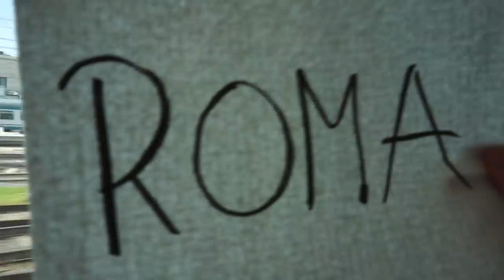ROMICS 2015 | AFTERMOVIE - OhAxeel [PREGIO] - SPECIALE 100.000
Solo una parola: VOLANTINI.
Video a cui tengo un M A C E L L O!